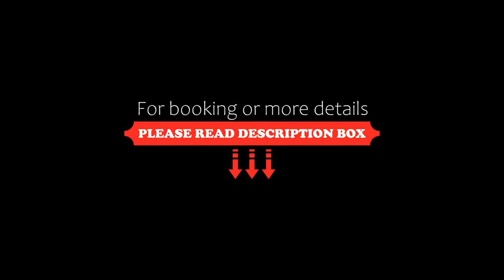Majikal B&B Budha, Mérida, Mexico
About Property:
In the heart of Mérida, set within a short distance of Merida Bus Station and Main Square, Majikal B&B - Budha offers free WiFi, air conditioning and household amenities such as an oven and coffee machine. It is situated 1.1 km from Merida Cathedral and offers a shared kitchen.

There is a dining area and a kitchenette complete with a microwave and a toaster.

An outdoor swimming pool and a terrace are available for guests at the apartment to use.

Conve...
Property Type: Hotel
Address: 507A Calle 74 x 61 y 63, 97000 Mérida, Mexico
Searching For
1. Majikal B&B Budha - Mérida - Mexico
2. Majikal B&B Budha - Mérida - Mexico Address
3. Majikal B&B Budha - Mérida - Mexico Rooms
4. Majikal B&B Budha - Mérida - Mexico Amenities
5. Majikal B&B Budha - Mérida - Mexico Offers and Deals
Audio Credit:
Track Title: Blank Slate
Artist: VYEN